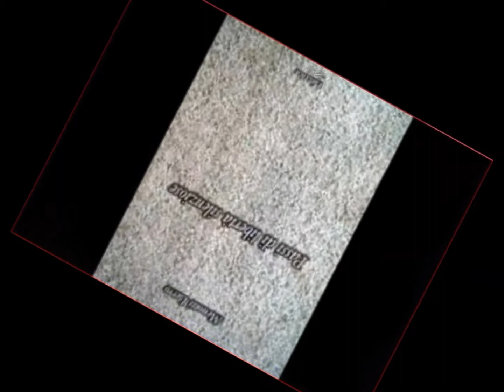Menotti Lerro, "Passi di libertà silenziose", Plectica, 2004